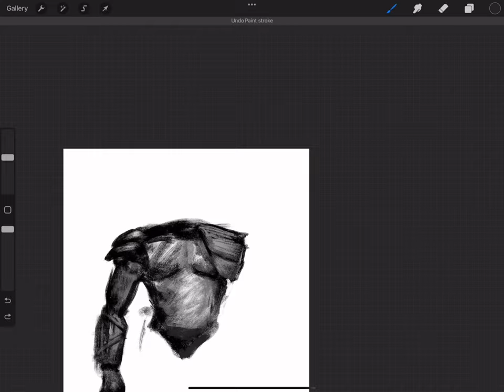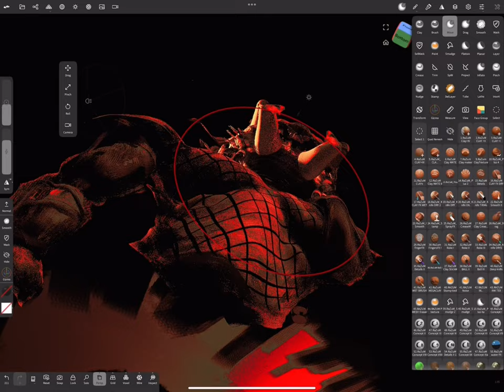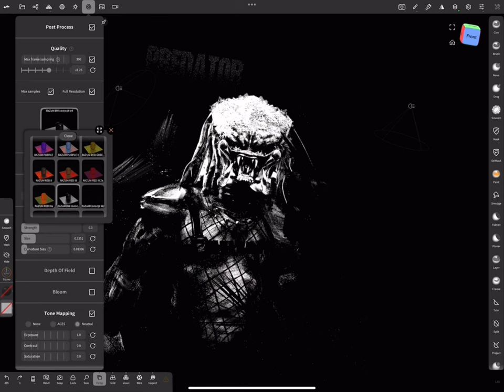QUICK 2D PAINTING IN 3D SPACE on IPAD (nomadsculpt procreate)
In this video, I wanted to show the possibilities of drawing in 3D space using an iPad only. What is the advantage of this method? There are actually a lot of them! This gives you so many options for changing poses, lighting, textures on the fly, while maintaining your visual style! And this is just one of the options for using.Imagine how many key frames you can make using essentially a 2D drawing!And this is very convenient for creating concepts or professional illustrations.

APPS: NOMADSCULPT/ PROCREATE
BRUSHES: RAZUM CONCEPT TOOLS
DEVICE: IPAD PRO 12 M1